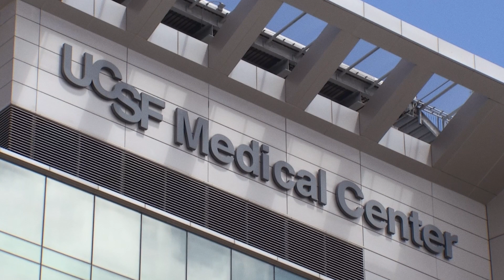Meet the Doctor, Saam Morshed, MD, MPH, PhD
Dr. Morshed received his bachelor's degree from Harvard University and completed medical school and residency in orthopaedic surgery at the University of California, San Francisco. During his residency he was awarded the Orthopaedic Research and Education Society Clinical Research Training Fellowship which funded his studies towards a Master of Public Health degree and eventual Doctor of Philosophy in Epidemiology from the University of California, Berkeley. After residency, Dr. Morshed traveled to Seattle, Washington for a clinical fellowship in orthopaedic traumatology at Harborview Medical Center. In 2009, he joined the faculty of the Department of Orthopaedic Surgery at the University of California, San Francisco, (UCSF) as an attending surgeon at the San Francisco General Hospital (SFGH). Dr. Morshed has authored over one hundred peer-reviewed manuscript, over ten textbook chapters and has been awarded numerous awards and grants for his work in clinical outcomes research in orthopaedics and traumatology.